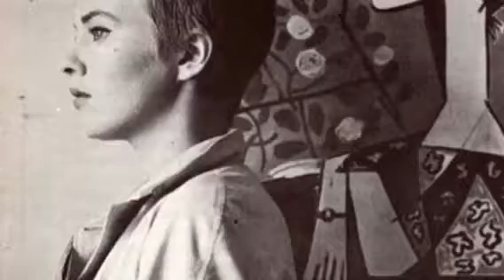kesik saç orhan haşim elmalı